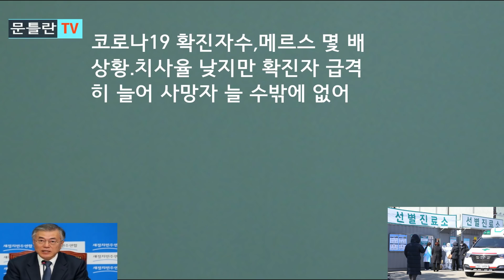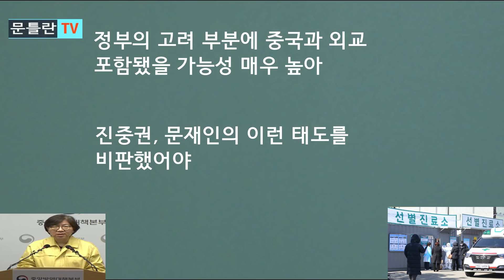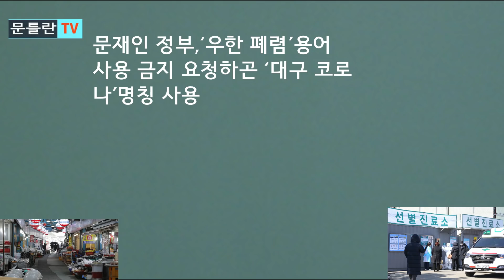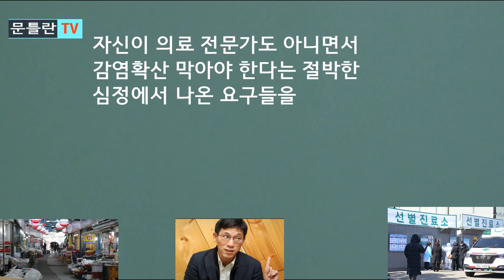[문틀란TV] 진중권의 심각한 오판 ”문재인 정부 믿고 따라야“?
-진중권,  절박한  감염 확산  방지책 요구를  불순한  정치적 주장으로  매도